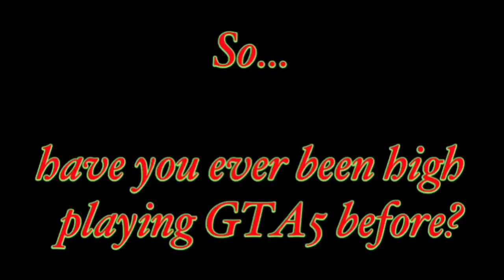Another one under the Bus